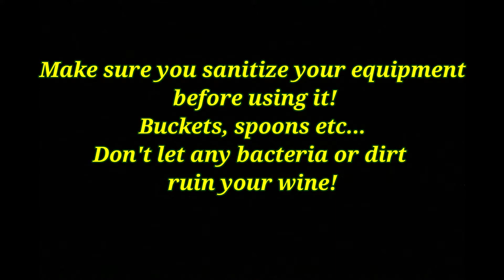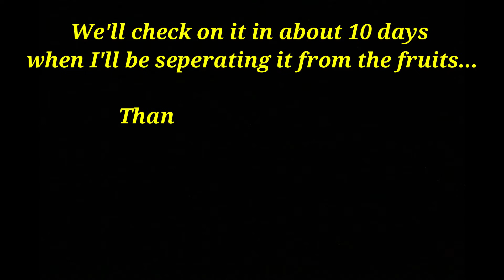Banana Wine! How To Make Homemade Banana Wine!